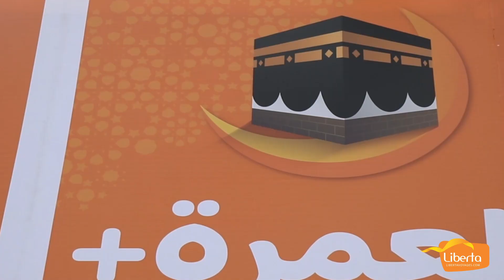ليبرتا للأسفار و السياحة تواصل فتح سلسلة فروعها بمقر فاخر في حي النصرتونس في 24 فيفري 2024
ليبرتا للأسفار و السياحة تواصل فتح سلسلة فروعها
بمقر فاخر في حي النصر
تونس في 24 فيفري 2024
أعلنت وكالة ليبرتا للأسفار والسياحة المتخصصة في الخدمات الراقية عن افتتاح فرعها الجديد بحي النصر بالعاصمة وذلك يوم السبت 24 فيفري 2024
وأقيم بالمناسبة حفل بهيج اكتشف خلاله ضيوف الوكالة فخامة الفرع الجديد وموقعه الاستراتيجي الواقع بشارع العهد الجديد عدد 11 أمام محول النصر1
وقال السيد وسام بن عامر صاحب وكالة الأسفار ليبرتا ان مؤسسته وضعت استراتيجية لتقريب خدماتها لضيوفها الكرام تعتمد على فريق مهني ذو خبرة عالية وباقات وبرامج تلبي مختلف الرغبات والتطلعات ومعرفة معمقة بالوجهات المعروضة مما يعزز الثقة المتبادلة مع ضيوفها الكرام ويوفر لهم النصح والتوجيه والاحاطة الكاملة.
وأضاف السيد وسام بن عامر ان ليبرتا من خلال سعيها الى الارتقاء بتجربة الضيوف الى أعلى المستويات خصصت فرعا نموذجيا هو عبارة عن امتداد للمقر الاجتماعي العريق للشركة بجهة مونبليزير الى جانب فتح سلسلة من الفروع في حمام الأنف ونابل الحمامات وزغوان وسليانة والقيروان وسوسة وصفاقس وقابس وقريبا جربة حيث يخضع الفرع الجديد حاليا الى التزويق.